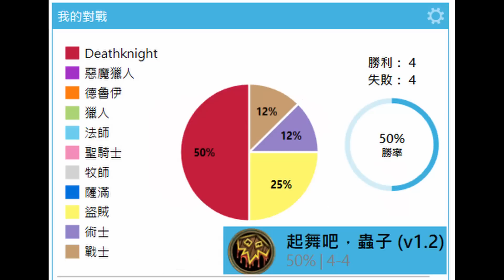《爐石OTK》把5費的炎魔複製一整排！起舞吧，蟲子！—傳說音樂祭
附上牌組：
AAECAdOLBQiEsgS8tgTbuQSdxQW4xQXI0AWy0QXAngYLr58E+Z8E+p8E/Z8E4LUExs4EnNQEq+0EvPAEvtAF5p4GAAA=